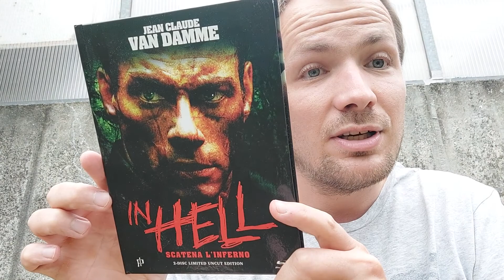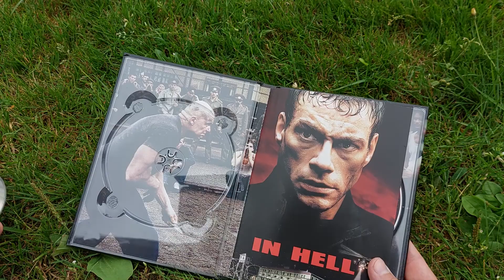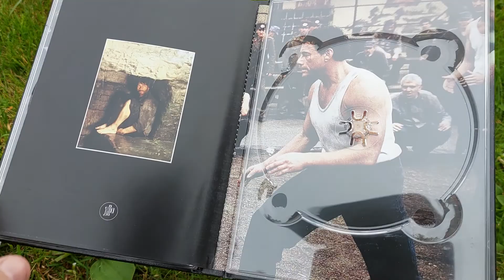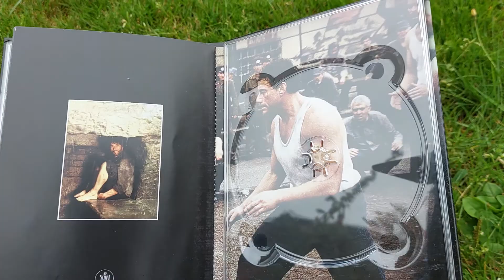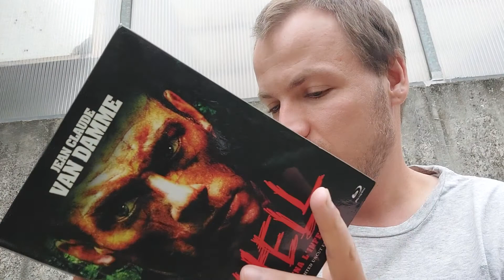Film Besprechung in hell von inked-Pictures im Cover a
hier kommt ihr zu dem Kanal insano